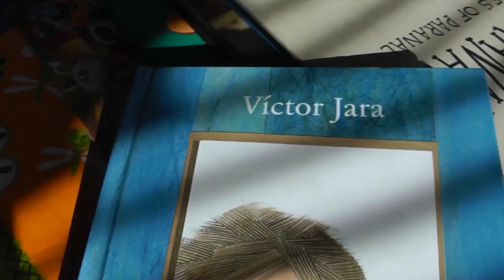NOTICIARIO 26 DE FEBRERO